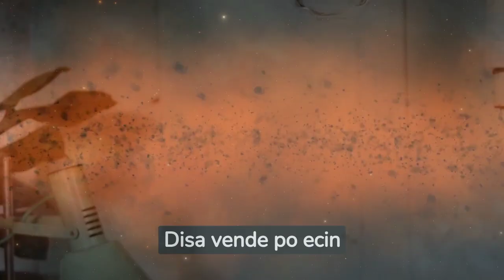Erdhi nga hapësira, ja çfarë është objekti që u gjet në bregdet